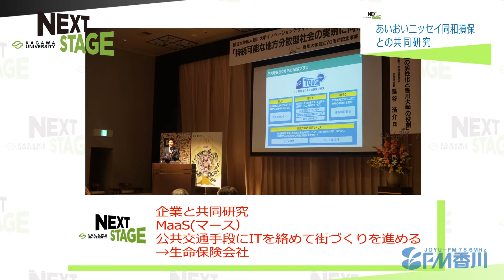香川大学 NEXT STAGE_香川大学城下副学長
香川大学の次のステージが明らかに！！
香川大学のキーパーソン（教授陣や学生たち）のインタビューを通じて、
香川大学の今そして未来を様々な視点からお伝えします。
これからの時代に必要な「思考」と「能力」を学ぶ、
地域の「知の拠点」として、変革を続けている香川大学の今をご紹介します。